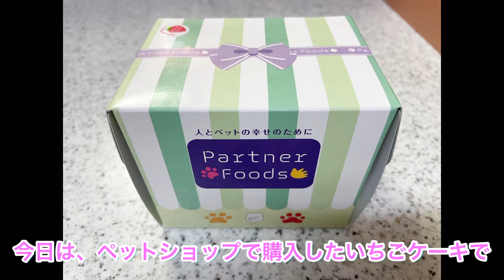【犬用クリスマスケーキ】犬だって美味しいケーキが食べたい☆dog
クリスマス企画第３弾

写真撮影が長すぎて、「マテ」ができなくなるくらいケーキが食べたい🍰